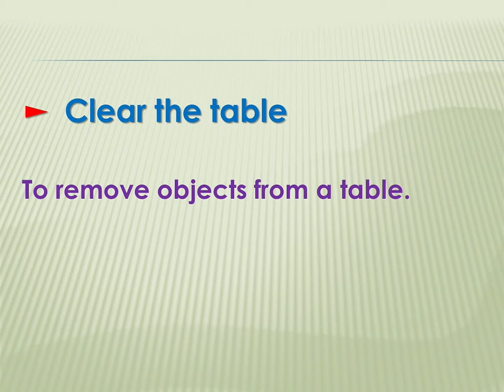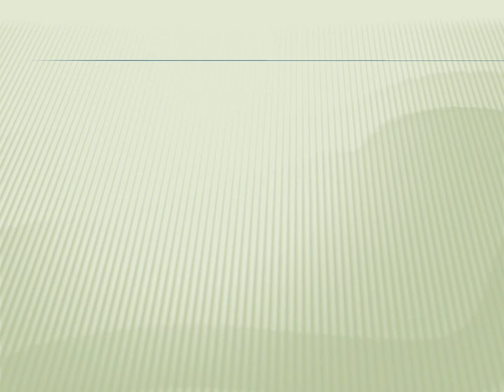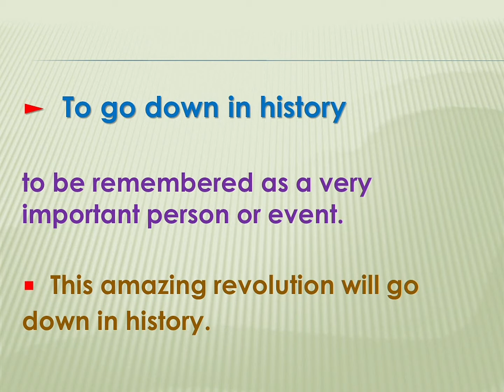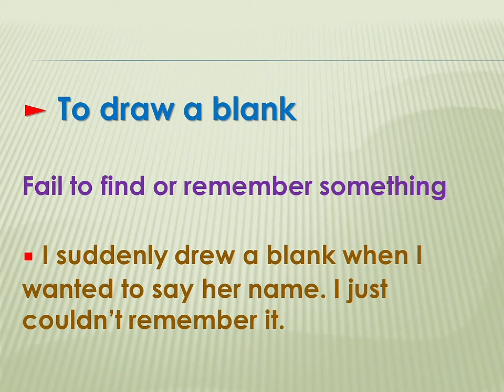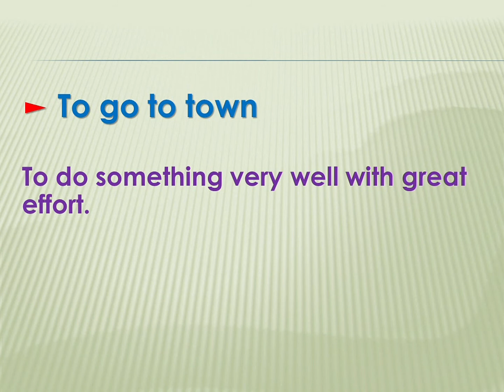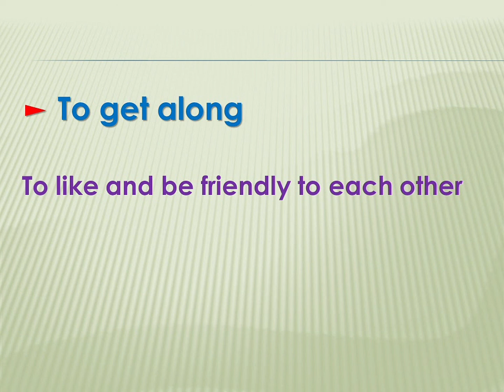how to speak English(6): daily use phrases spoken by native speakers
how to speak English: daily used phrases spoken by native speakers
this lesson is about practical and common phrases to speak like a native speaker in your daily speaking, so that you can understand clearly. here in my channel you can speak more naturally.